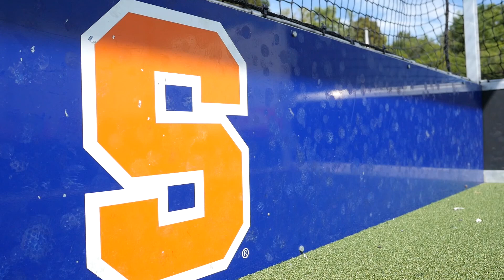Trailer - UVA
Syracuse takes on UVA Saturday in the ACC regular season finale